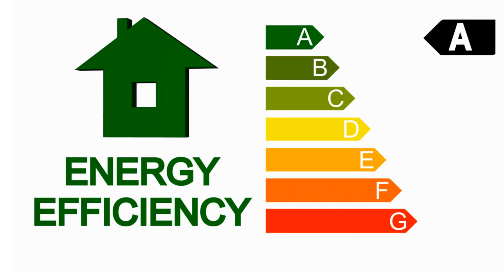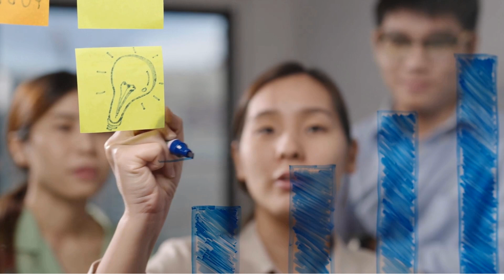10 New Business Ideas for the Renewable Energy Sector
Do you want to start a business in Renewable energy sector! If yes then, watch 10 New Business Ideas for the Renewable Energy Sector. Watch how to write business plan full course

Renewable Energy Sector in 2025.
10 New Business Ideas.